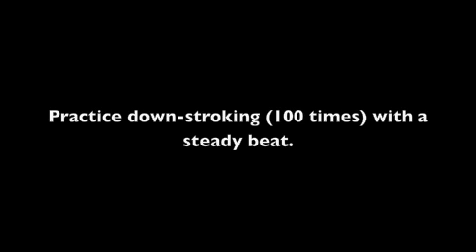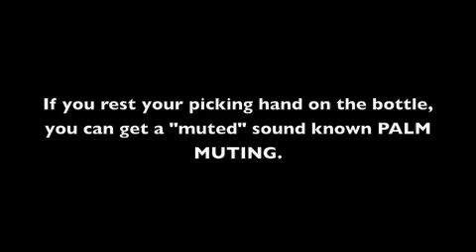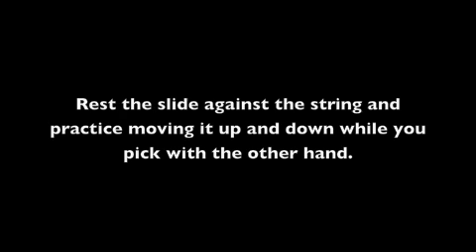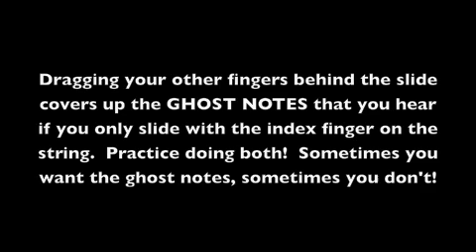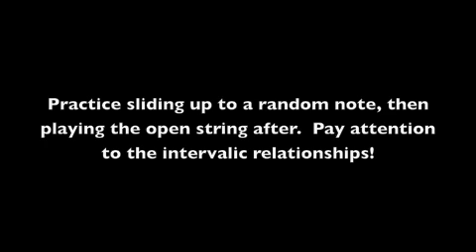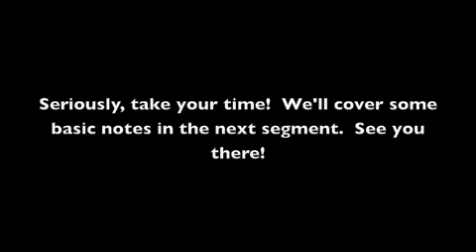Diddley Bow - Picking & Sliding Techniques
Picking and sliding techniques associated with playing the Diddley Bow.